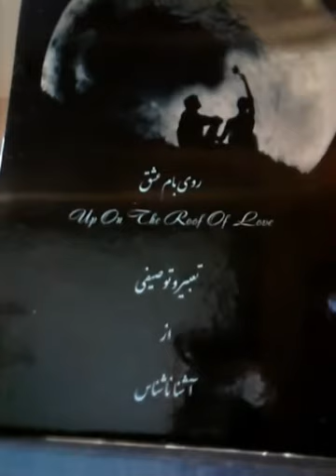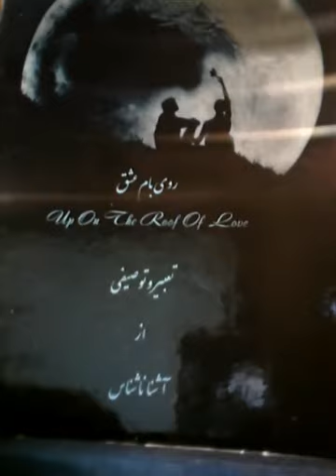روی بام عشق, دورنمای پرواز, قسمت سوم